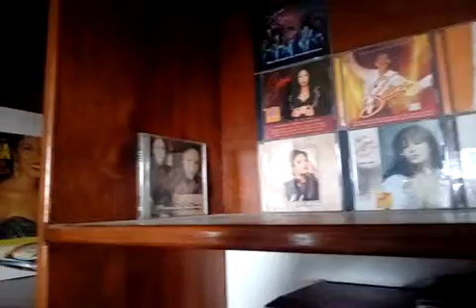Selena Collection + Amor Prohibido Perfume 💿💋👑